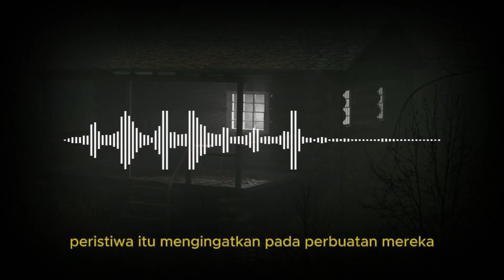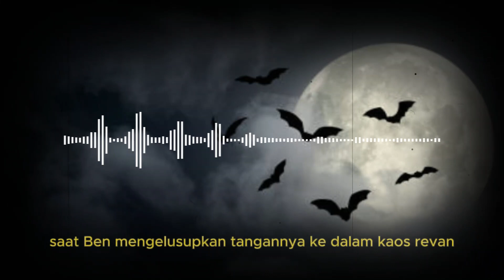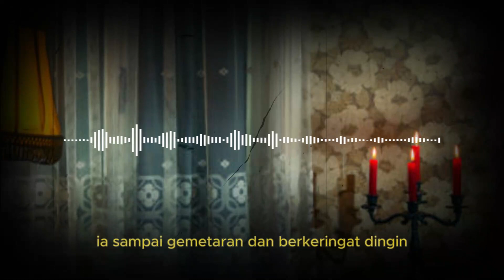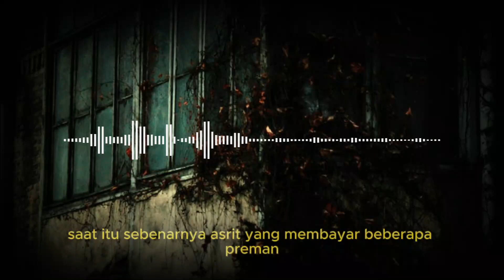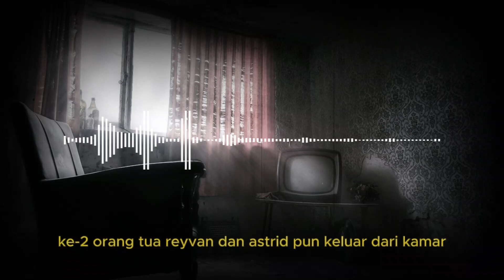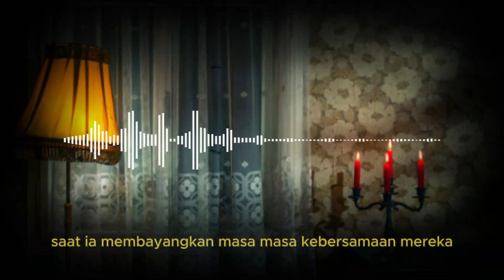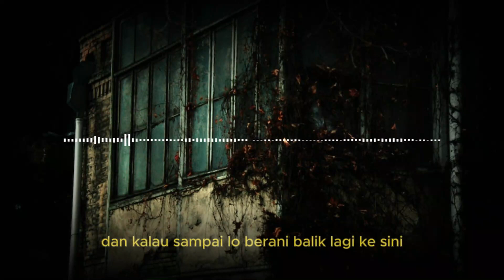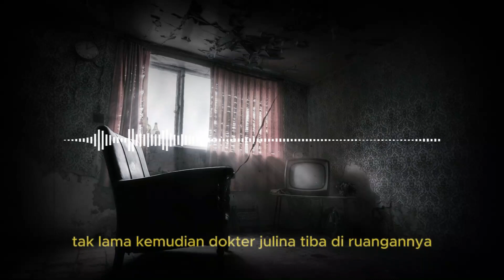KISAH NGERI - PEMBALASAN PERMAINAN MENYERAMKAN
KISAH NGERI - SEMUA KARENA TEMANKU - PEMBALASAN PERMAINAN MENYERAMKAN - ( PART 2 )